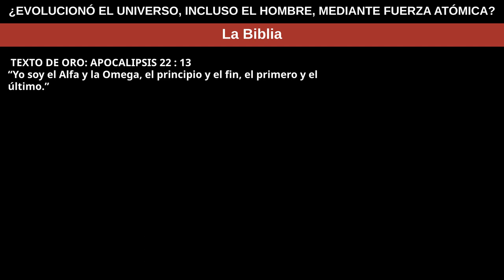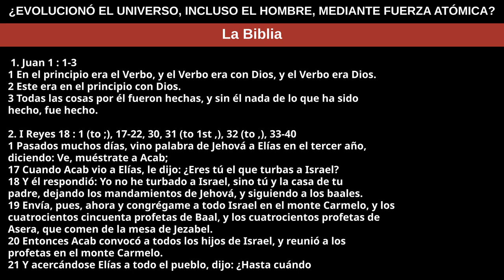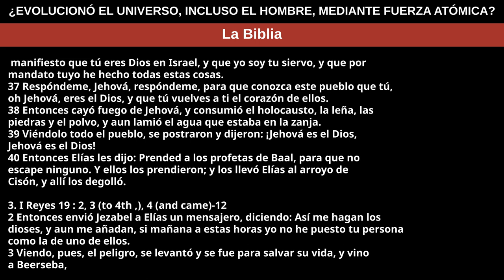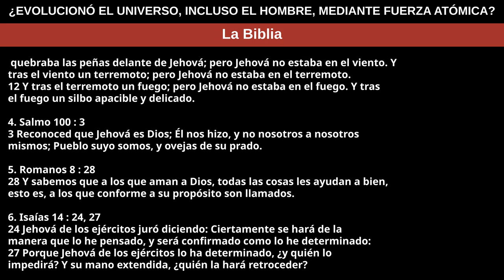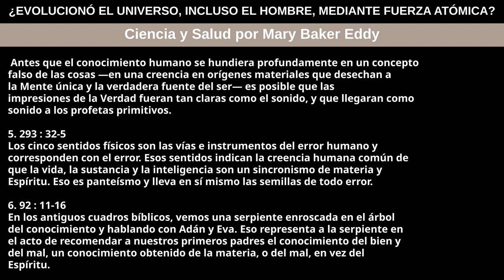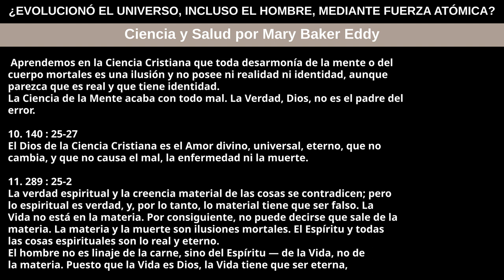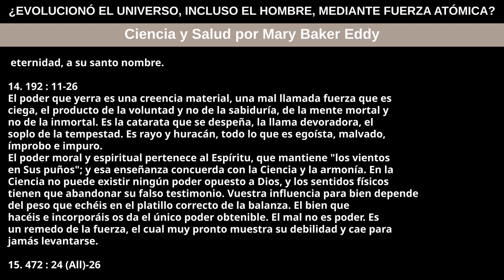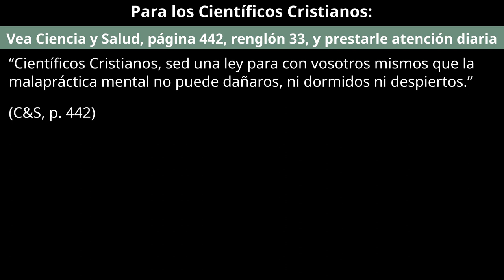23 de junio de 2024 — ¿EVOLUCIONÓ EL UNIVERSO, INCLUSO EL HOMBRE, MEDIANTE FUERZA ATÓMICA?